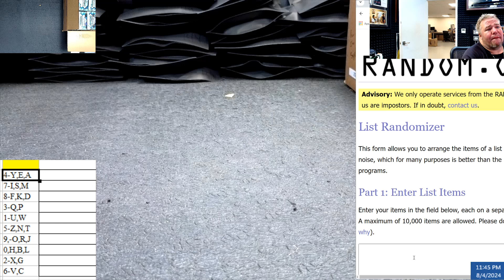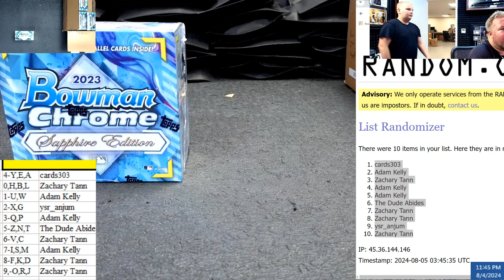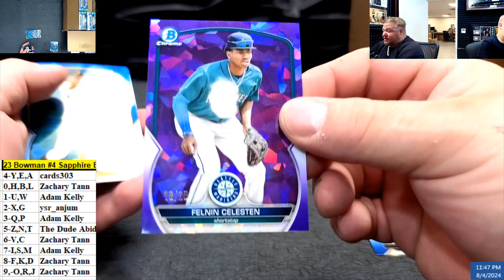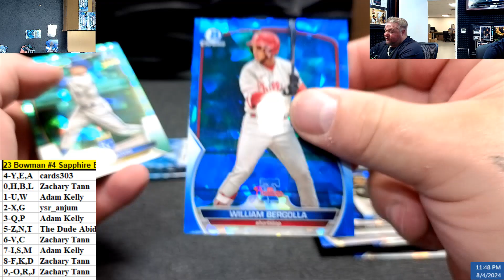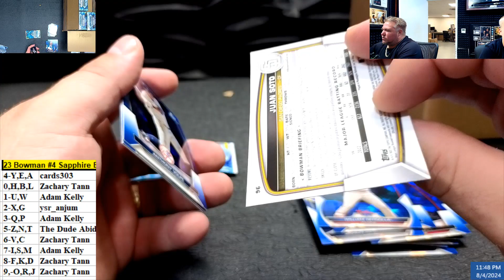23 Bowman #4 Sapphire Box Block